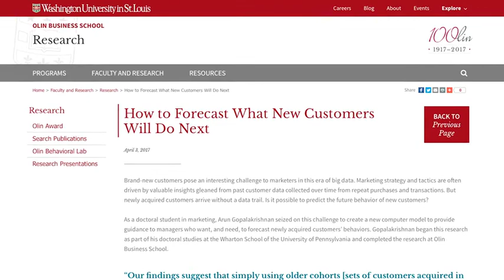How to forecast new customer behavior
The 10th annual Olin Award recognizes an Olin Business School faculty member who joined two University of Pennsylvania professors in crafting a computer model to forecast behaviors of newly acquired customers. Arun Gopalakrishnan, Olin assistant professor of marketing recieved the 2017 award.